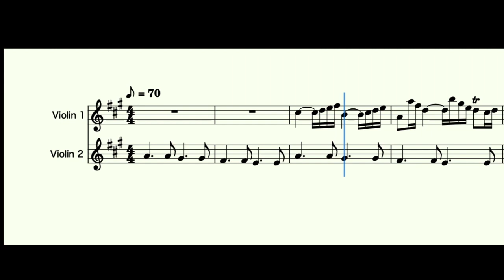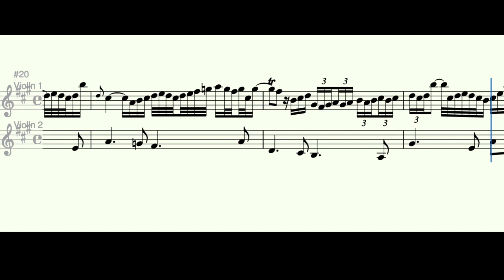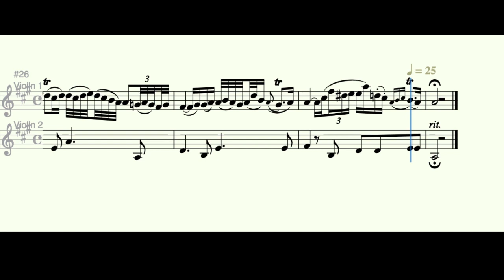J. S. Bach Arioso BWV 156 - Violin Duet